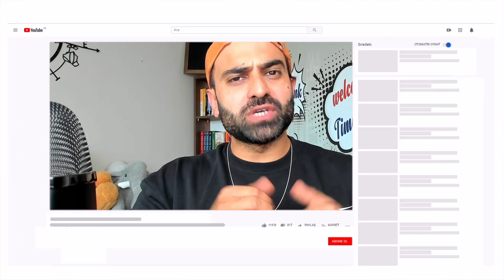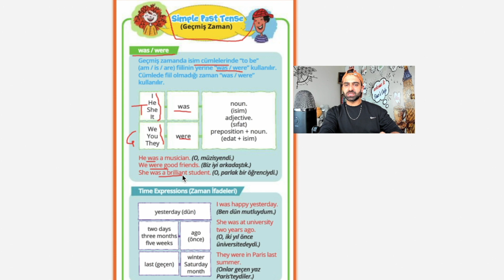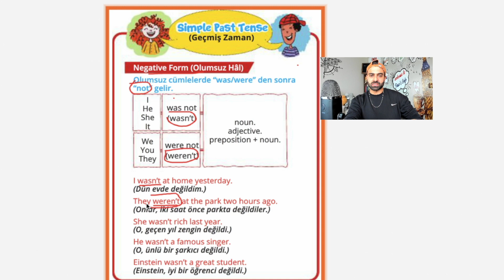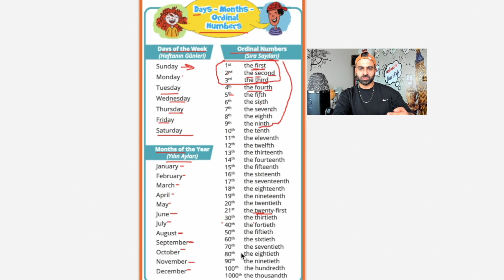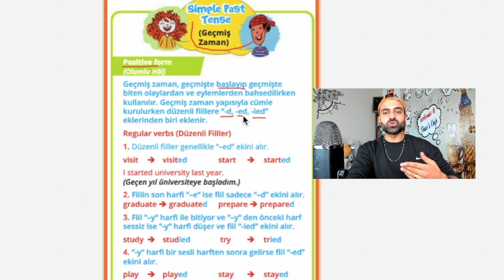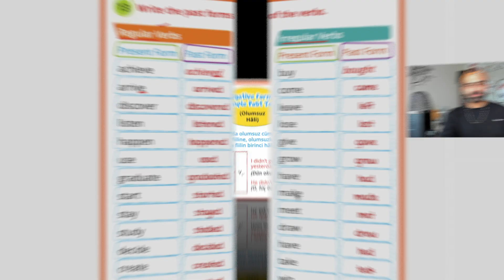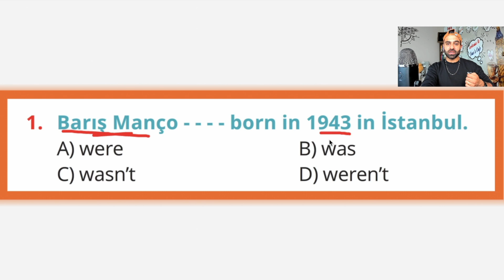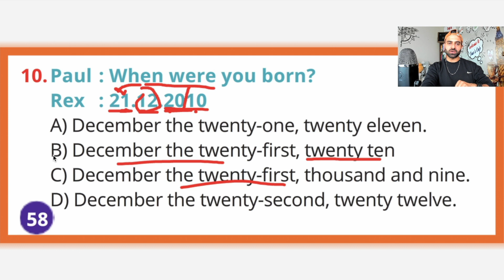7. SINIF İNGİLİZCE 3. ÜNİTE KONU ANLATIMI | BIOGRAPHIES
7.sınıf ingilizce 3.ünite konu anlatımı, 7.sınıf ingilizce 3.ünite kelimeleri, 7. sınıf ingilizce 3. ünite konu anlatımı, 7. sınıf ingilizce 3. ünite kelimeleri ve daha fazlası bu videoda.

7. SINIF İNGİLİZCE 3. ÜNİTE KONU ANLATIMI | BIOGRAPHIES

Bölümler:
00:00 Giriş
01:12 Önemli Kelimeler
03:28 Simple Past Tense (Geçmiş Zaman) Konu Anlatımı
24:00 ÜNİTE QUİZ
29:24 Kapanış

Bütün sene boyunca 7.sınıf  hakkında aradığınız her şey bu kanalda olacaktır. Özellikle İngilizce konu anlatımları, soru çözümleri, canlı yayınlar ile hep yanınızda olacağım.